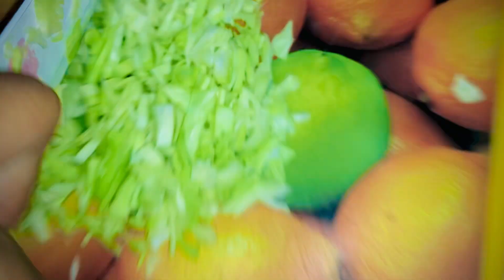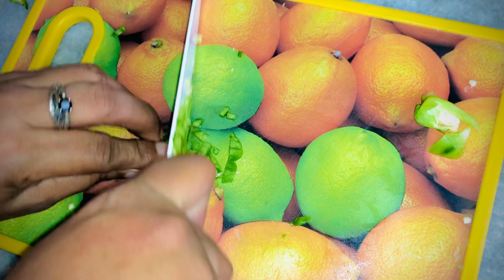آلو کے ڈونٹس ریسیپی | Patato Donuts Recipe | Snacks Recipe